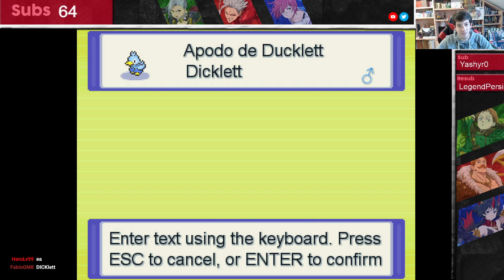La que me habéis liado! - Pokémon Opalo Nuzlocke (PARTE 11)